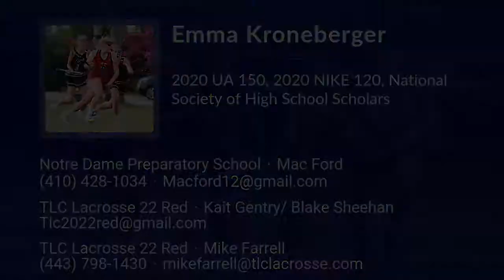Emma Kroneberger Lacrosse Highlights - MD 2022 - Mid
Emma Kroneberger Recruiting Video.